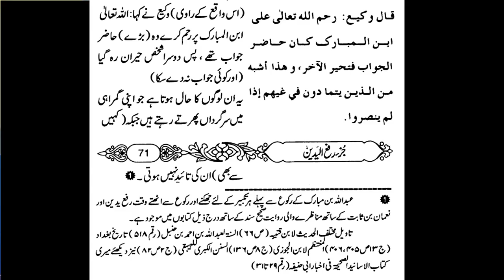Imam Abu Hanifah رحمہ اللہ say Rafa-ul-Yadain peh MUNAZARAH ??? (By Engineer Muhammad Ali Mirza)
A Critical Video Clip from 04-ILMI-o-Tahqeeqi MAJLIS (Q & A Session) with Engineer Muhammad Ali Mirza Bhai (Recorded on 08-April-2018). Link of Complete Video